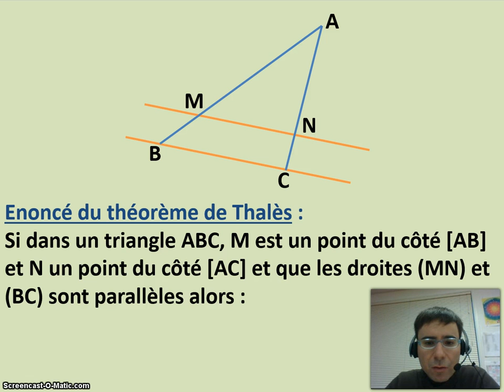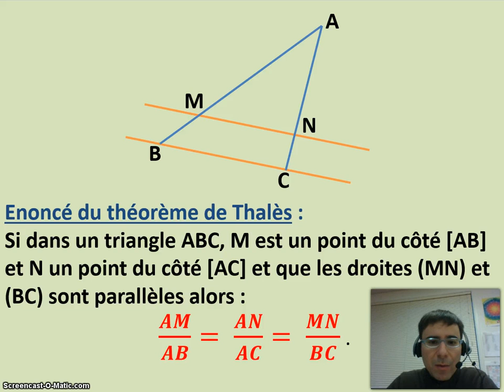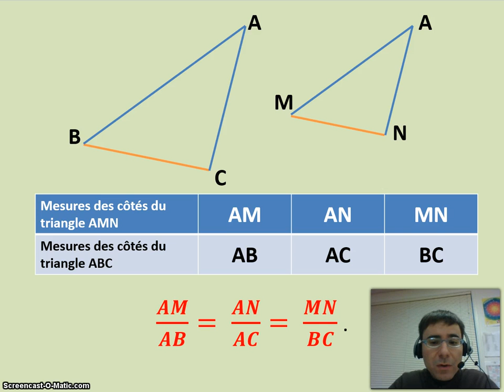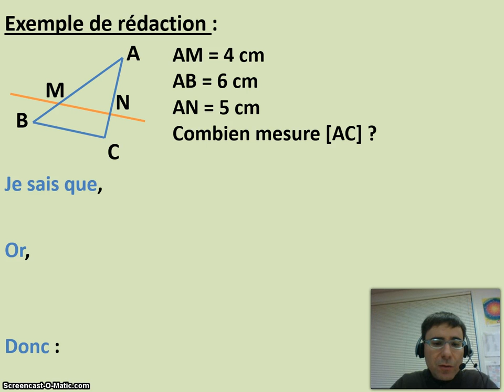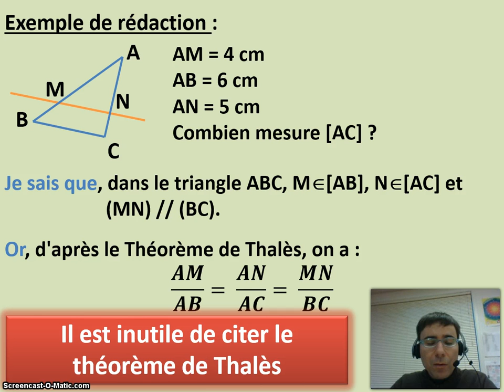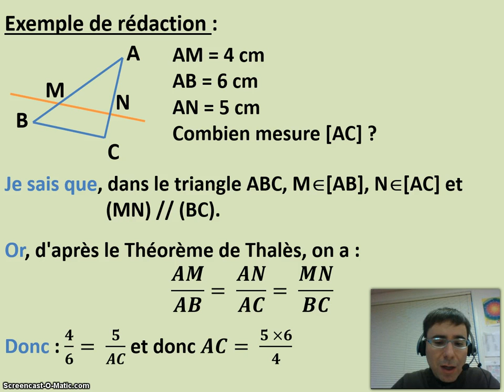Théorème de Thalès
Comprendre la leçon sur le théorème de Thalès (leçon de 4ème).
Exemple d'application et de rédaction.